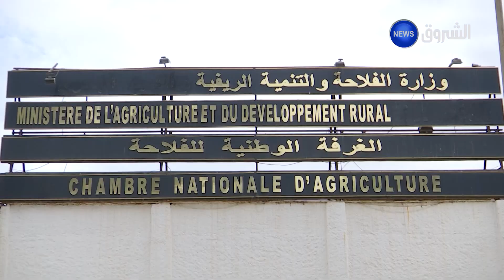إختتام مشروع التوأمة الجزائرية الأوروبية لتطوير المراقبة التقنية لوزارة الفلاحة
EchoroukNews
HD 10992/5000
SD 10921/27500/V